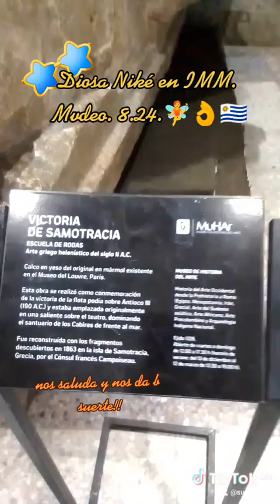La diosa Niké en Mvdeo. IMM. 8.24 🧚👌🇺🇾